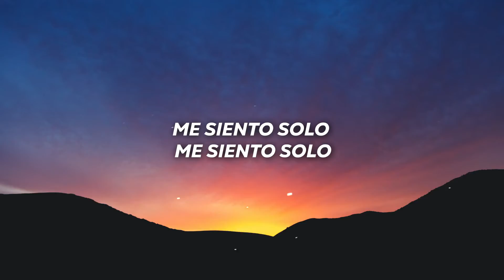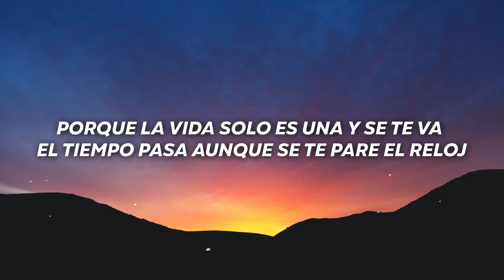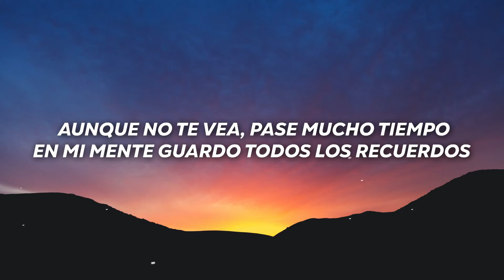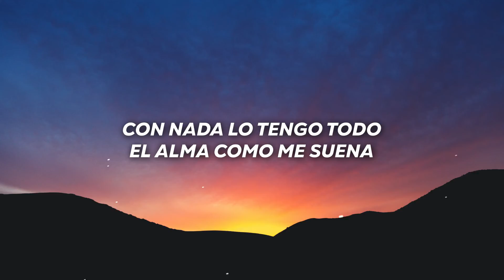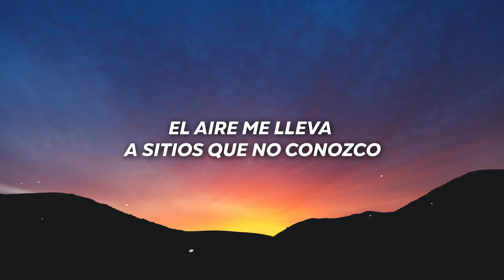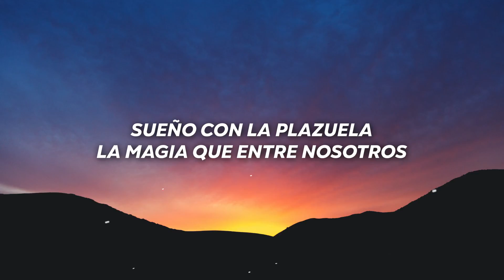Maka - EL AIRE (Letra/Lyrics)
Letra

LO MÁS PRECIADO EN ESTA VIDA NADA VALE
EL AMOR DE LOS MIOS QUE NUNCA ME FALTE
ES LO QUE YO NECESITO…
CON ELLOS TODO EL PODER “POR LA MAMA” SIEMPRE CONMIGO
Y AUNQUE ME SOBRA EL DINERO, SIEMPRE RODEADO DE GENTE
ECHO DE MENOS A LOS MIOS, AHORA TODO ES DIFERENTE
ME SIENTO SOLO
ME SIENTO SOLO

PORQUE LA VIDA NOS CAMBIA Y CON EL PASO DEL TIEMPO
NOTO QUE ALGO NOS SEPARA Y ECHO EN FALTA LO QUE NO TENGO
ME SIENTO SOLO
ME SIENTO SOLO

EL AIRE ME LLEVA…
A SITIOS QUE NO CONOZCO, SUEÑO CON LA PLAZUELA
LA MAGIA QUE ENTRE NOSOTROS LAS PENAS SON MENOS PENAS
TIRANDO POQUITO A POCO, CON NADA LO TENGO TODO, EL ALMA COMO ME SUENA

PORQUE LA VIDA SOLO ES UNA Y SE TE VA
EL TIEMPO PASA, AUNQUE SE TE PARE EL RELOJ
NACIMOS PARA NUNCA DEJARNOS DE AMAR
NECESITAMOS AMOR, TAMBIEN HUMANIDAD

SON MALOS TIEMPOS, PERO TIENE SOLUCIÓN
TIENDE TU MANO PARA PODER AYUDAR
UNIDOS COMO QUE ESTAMOS MUCHO MEJOR
CON NOSOTROS NO PUEDE NI EL PEOR TEMPORAL

NO HAY TEMBLOR QUE PUEDA CON LA AMISTAD QUE CONSTRUIMOS
TEMPORAL QUE DAÑE EL APRECIO QUE NOS HEMOS TENIDO
AUNQUE NO TE VEA, PASE MUCHO TIEMPO
EN MI MENTE GUARDO TODOS LOS RECUERDOS